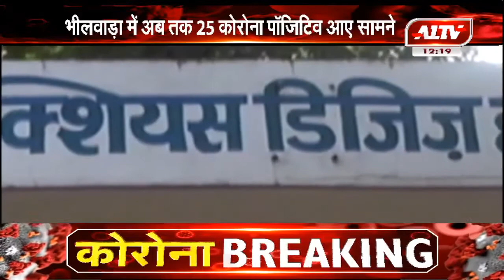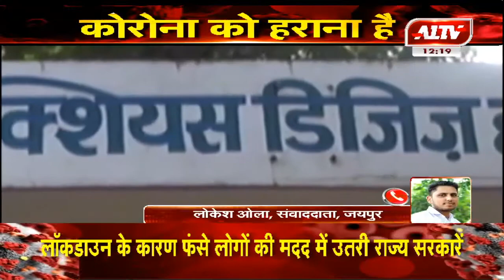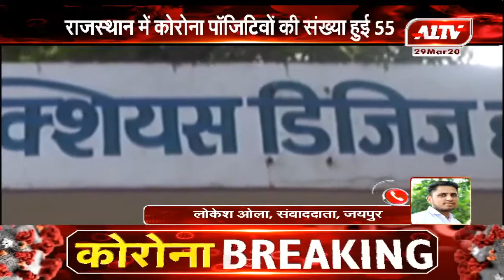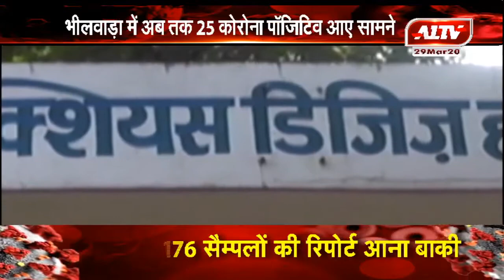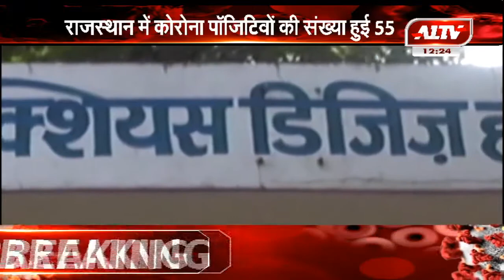राजस्थान में कोरोना पॉ़जि़टिवों की संख्या हुई 55